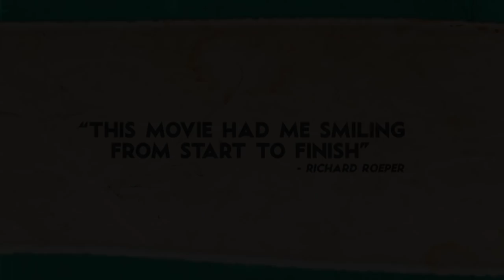The Bill Murray Stories: Life Lessons Learned From a Mythical Man Trailer #1 | Movieclips Indie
Check out the new trailer for The Bill Murray Stories: Life Lessons Learned From a Mythical Man directed by Tommy Avallone!
► Buy Tickets to The Bill Murray Stories: Life Lessons Learned From a Mythical Man

Directed By: Tommy Avallone
Synopsis: This documentary explores various urban legends around Hollywood's most elusive star.